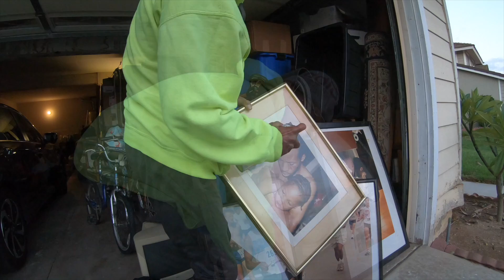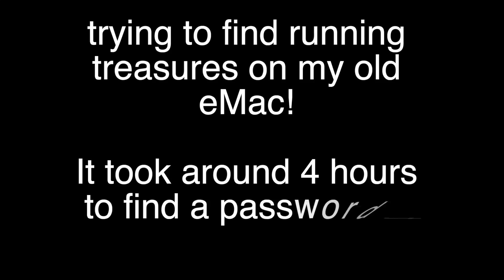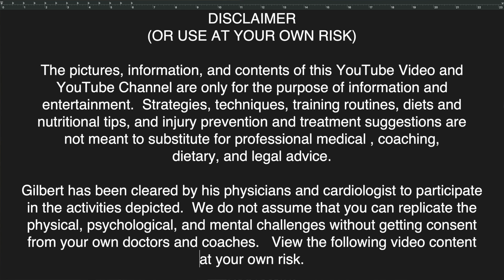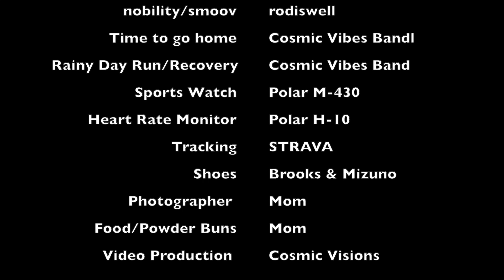Running Flashbacks: Why Look Back?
I stumbled across two poster size race photos that triggered immediate flashbacks.  Merriam-Webster dictionary defines flashbacks as "past incidents recurring vividly in the mind."  In 2017, I got rid of all my running logs, training schedules, memorabilia, articles, and certificates.  I shipped all my race T-shirts (still brand new) overseas.  I threw out my old shoes that I had hoped to display in my museum at the end of my running career.  I wanted to get rid of all the vestiges of my old running life.  I did not want to be haunted by the ghosts of my running past.  I did not want to compare what I was doing today to my athletic accomplishments of the past.  I wanted to be free to forge ahead with new goals, new PR's, and a new running history as I got older.

But, the two photos I found brought back the past in vivid images.  Now, I am finding value in revisiting my past running exploits (both the successes and the failures).  I am learning valuable lessons from the good and bad choices that I made in the past.  '

Maybe it wasn't such a great idea to throw away all records of my running past.  I could sure use some encouragement on days when the going gets tough.  I could use some positive and negative memories to point me toward a clearer vision and awareness of my full running self.

Do you use your past running to fuel your current running program?  does your past running history generate resentment - knowing you cannot exceed your past athletic achievements?  What past running event(s) are you most proud of?